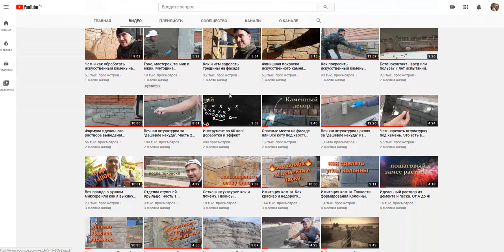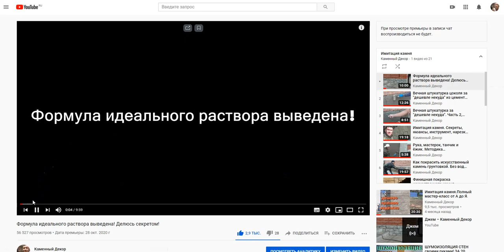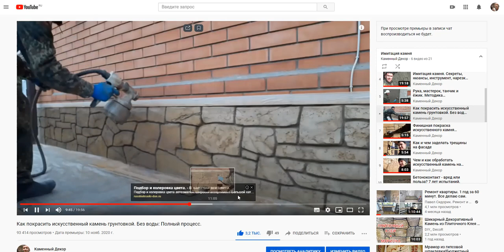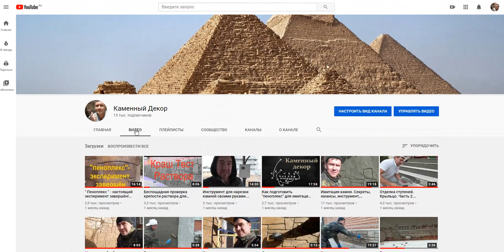Научиться Каменному Декору можно! Подписывайтесь на канал! Экскурсия по каналу.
Экскурсия по каналу для тех кто хочет научится своими руками делать каменный декор.
Если вы смотрите внимательно и у вас остаются вопросы - задавайте их в комментариях или в личных сообщениях.